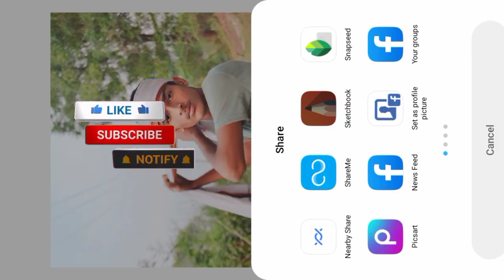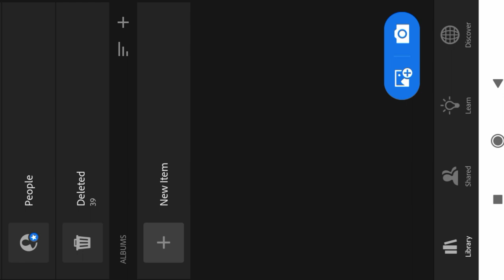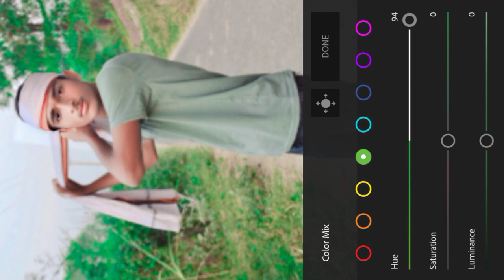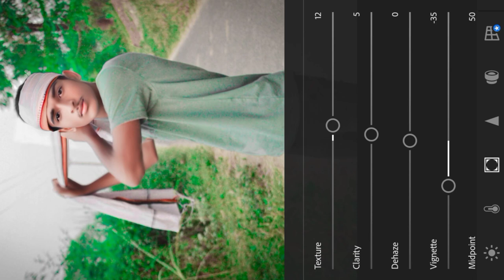Autodesk sketchbook new trick || face smudge trick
photo editing picsart se
photo editing sketchbook se
photo editing lightroom se
photo editing autodesksketchbook me

new video post rdxeditor new video (face smudge new trick ) lightroom se light marana sikh lo new photo editing
photo editing mobile wala edit photography video 🙏🏻🙏🏻🙏🏻👌❤️dipu

sketchbook face smooths
sketchbook light
picsart face light
picsart tattoo
lightroom face light
lightroom colours
snapseed editing